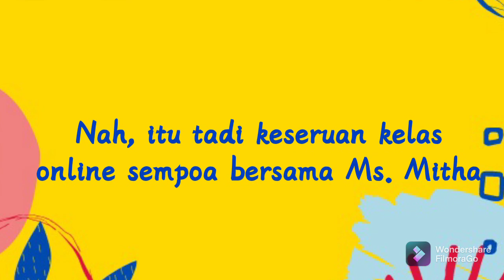LIHAT HITUNG BAYANG LEVEL ADVANCE 2 (ONLINE CLASS) - SEMPOA SIP IN DIPA LEARNING CENTER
SEMPOA adalah Sistem Edukasi Mengoptimalkan Potensi Otak Anak yang sangat bermanfaat untuk membantu meningkatkan konsentrasi anak, meningkatkan rasa percaya diri anak, menyeimbangkan fungsi otak kiri dan otak kanan serta mampu menjadi pondasi kuat dalam pembelajaran anak di berbagai bidang terutama anak-anak di usia "Golden Age" (3-12 tahun).

Penasaran dan ingin coba langsung kelas Sempoa di Dipa Learning Center?

TC Sawojajar
Jl. Selat Sunda 1 D2/22 Sawojajar Malang

TC Dinoyo
Jl. MT Haryono No 167 Kav 8 Dinoyo Malang